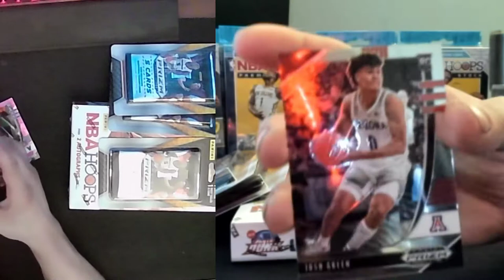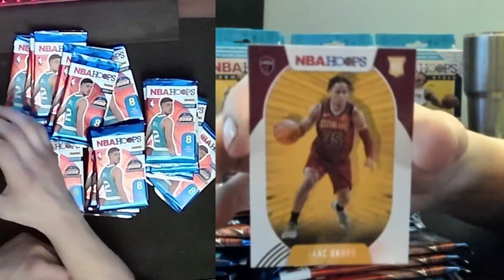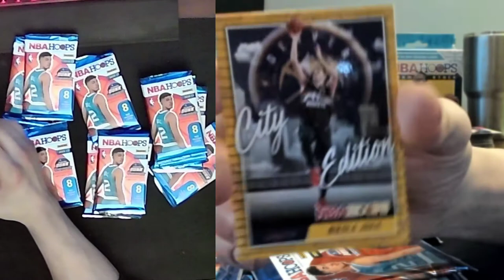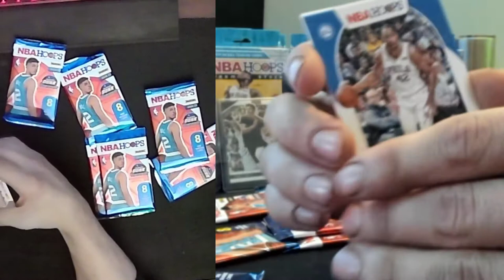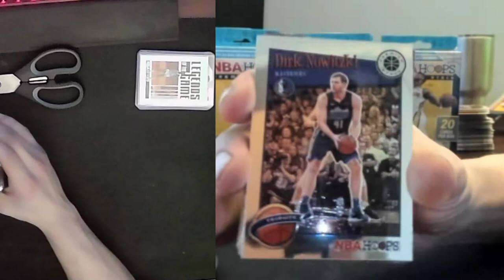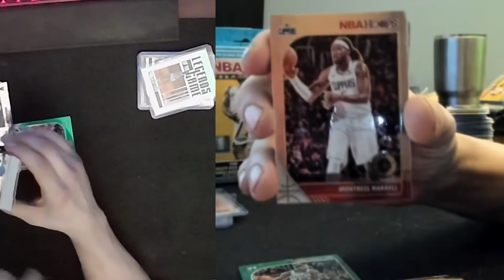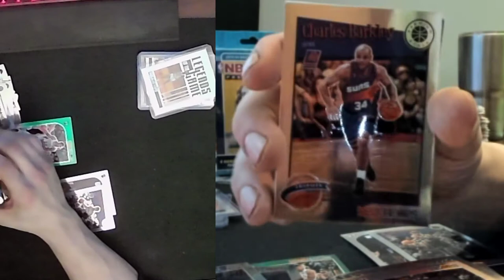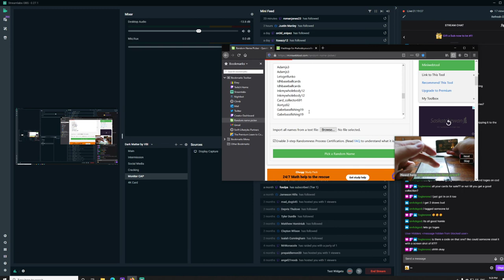HOBBY BOX BREAK! Pulled #6 James Wiseman/Steph Curry Hoops Art Signatures --- TONS of hits!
Over 1k in NBA cards ripped! NBA hoops hobby box, 8 19/20 Hanger boxes, and a few cellos! Pulled Card #6 Hoops Art Signatures and many other hits! Lamelo ball, James Wiseman, Anthony Edwards, Jerry West auto and more!